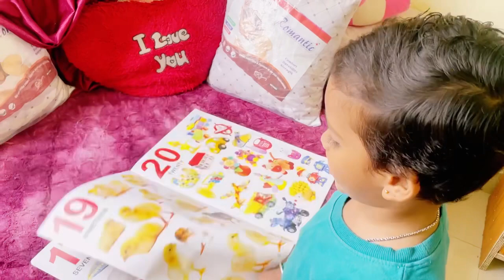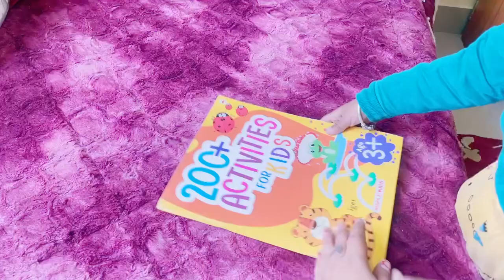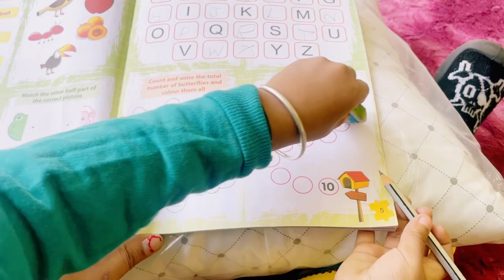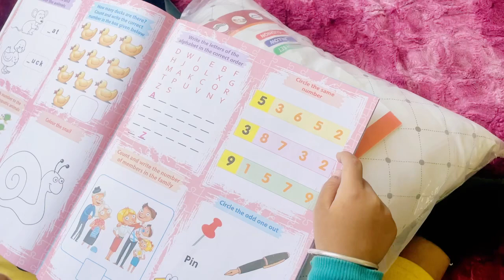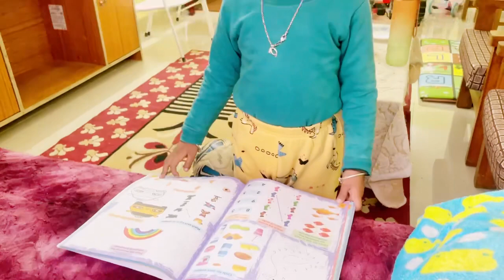Henna powder ka Kamal dekhte hai😃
Indigo ka next part me aayega toh jarur dekhna na bhule 😇❤️

Video Editing courtesy: VN APP